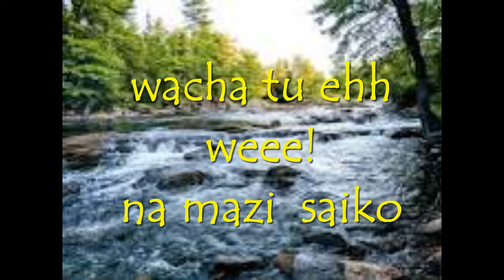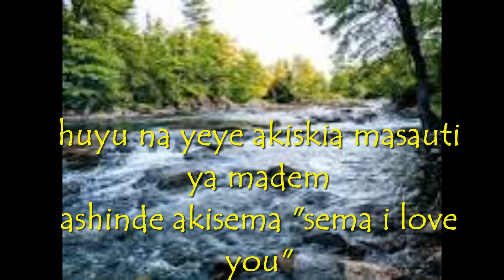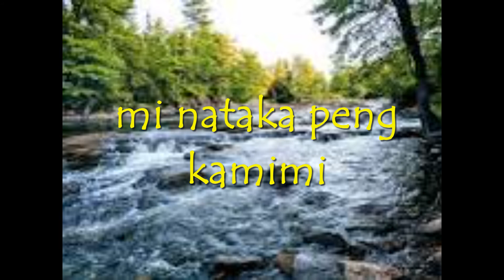mejja kanairo latest MEJJA KANAIRO DATING lyrics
MEJJA KANAIRO DATING lyrics, kanairo lyrics mejja latest